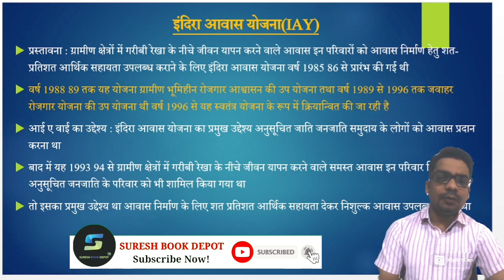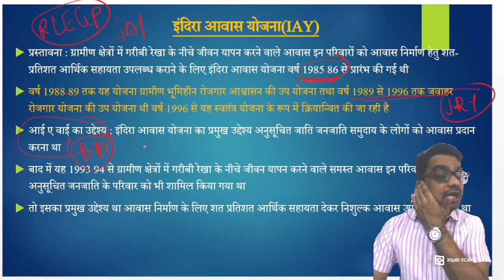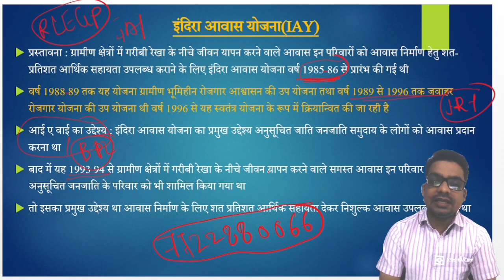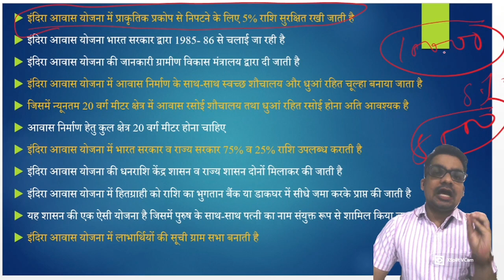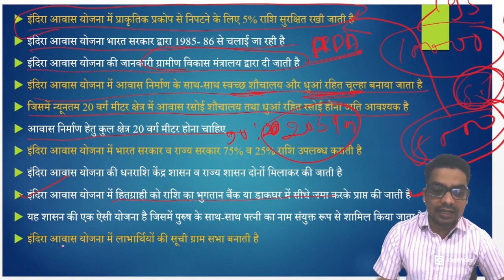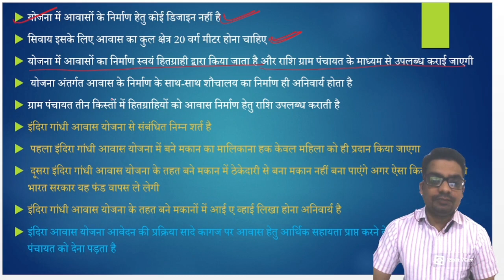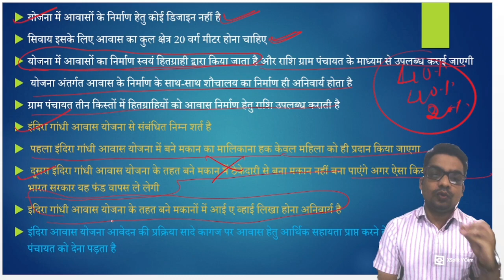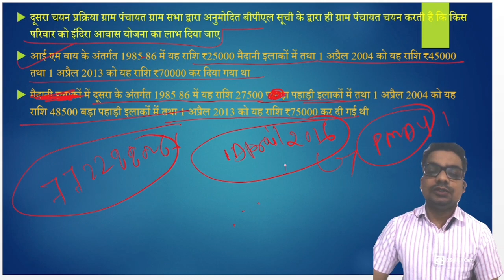ADEO 2022 | LECTURE 19 | GRAMIN VIKAS UNIT 2 | INDIRA AAWAS YOJNA (IAY) DETAIL INFORMATION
✔️SURESH BOOK DEPOT
Raipur cg

ORDER FOR HOME DELIVERY
For more Details: 📞 ... WTSP